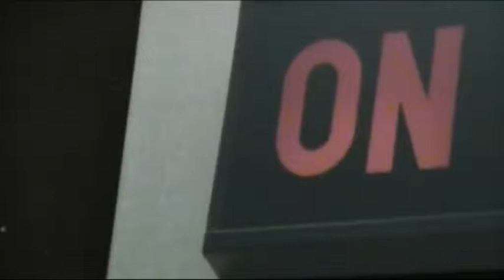Midnight le Négropolitain, Jack Herer et Carlo co soirée caritative au georgia (Lyon 1er)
Extrait du DVD de la soirée évènement "solidarité avec la pouponnière de Bamako" dont la capatation et le montage vidéo ont été réalisé par Jimmy Delourneaux. Au cour de cette soirée, de nombreux artistes se sont succédés bénévolement, pour permettre de récolté des fonds reversé au bénéfice de la pouponnière. Les revenants ont généreusement offert leur contribution, en voici un extrait...